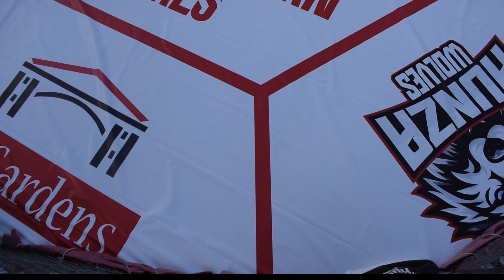National Figghtinnng tournament NFT4 SA Gardens Lahoe !! Team Gilgit Baltistan Trials II MMA Fights